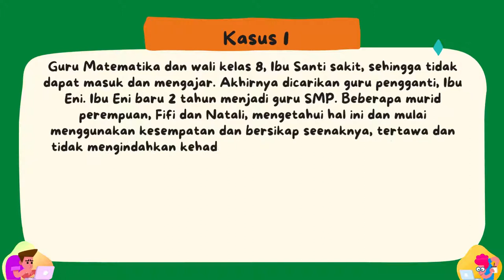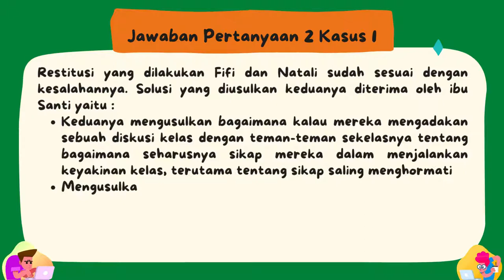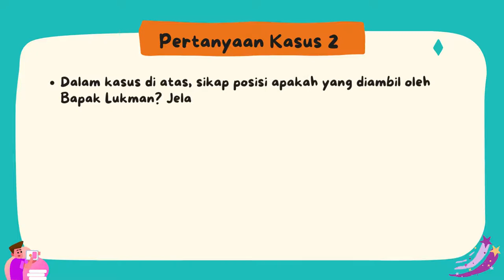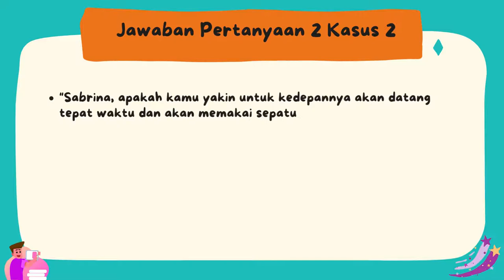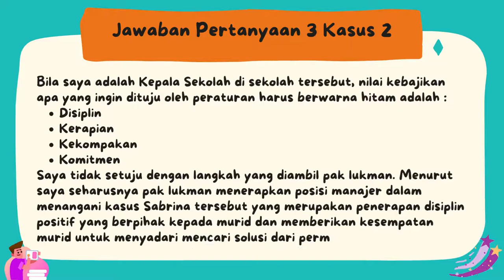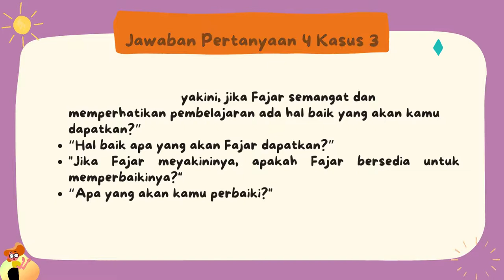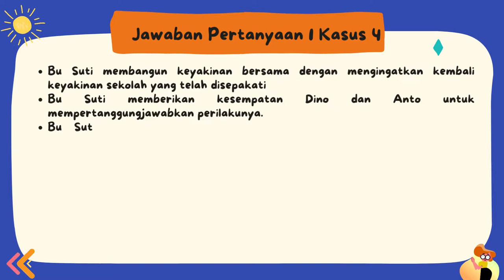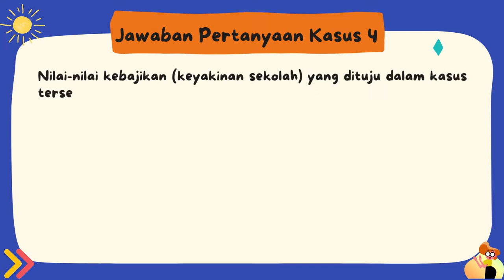Ruang Kolaborasi Modul 1.4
Video presentasi tugas kegiatan 1.4.a.5 Ruang Kolaborasi Modul 1.4_Analisis Kasis Dengan Konsep Inti Budaya Positif, Pendidikan Guru Penggerak Angkatan 5 karya Faryanti,S.Pd. CGP dari SMAN 10 Tebo Provinsi Jambi yang dibuat dengan aplikasi canva.com